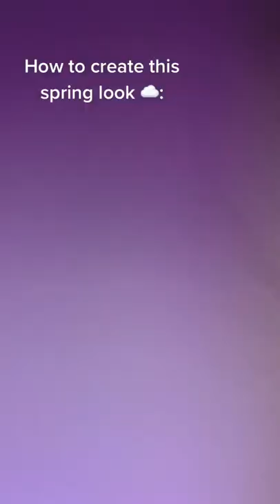Spring nail art tutorial with Veda Tinda Nail Gel Polish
CHECK OUT VEDATINDA

Veda Tinda inspires artistic life by providing stylish products,
including Nail Art and Sunglasses.
We focus on the highest quality, thoughtful details and cutting edge design.

We Addicted In Differences.
While You Create Your Own Uniqueness.

Video by @shae0303 on tiktok